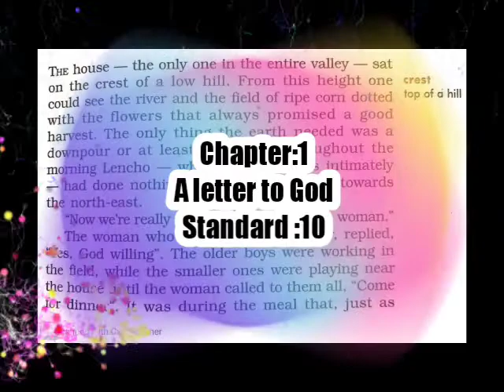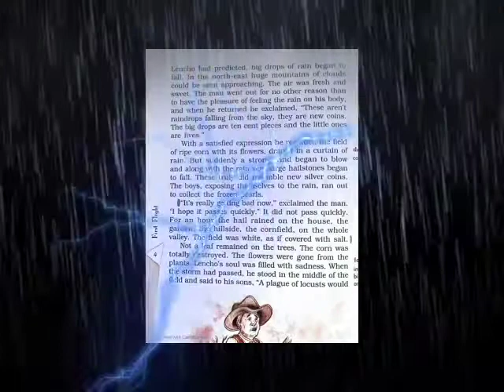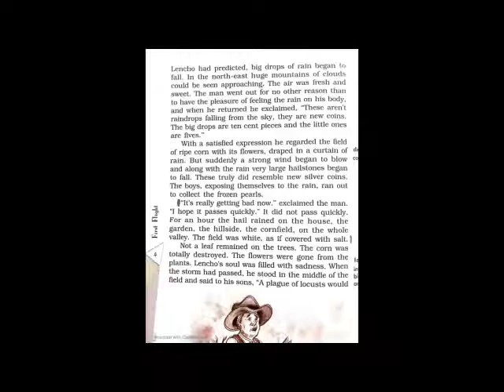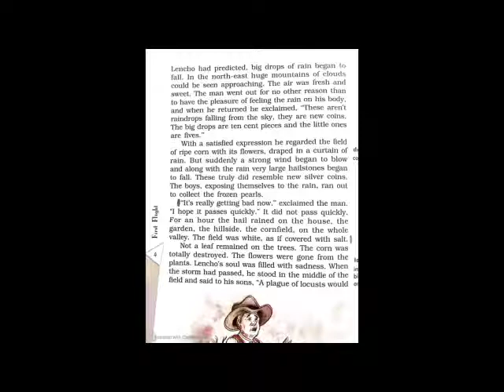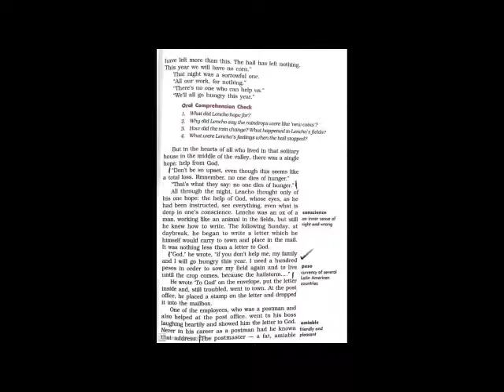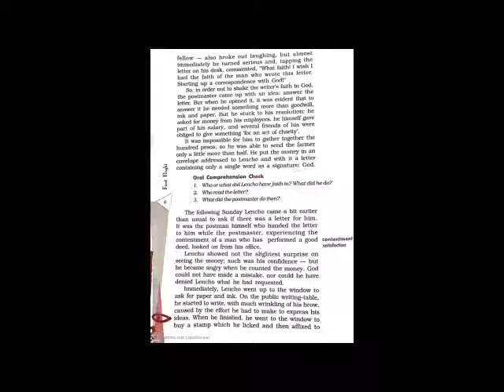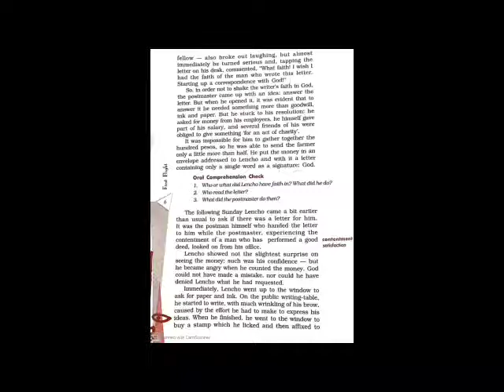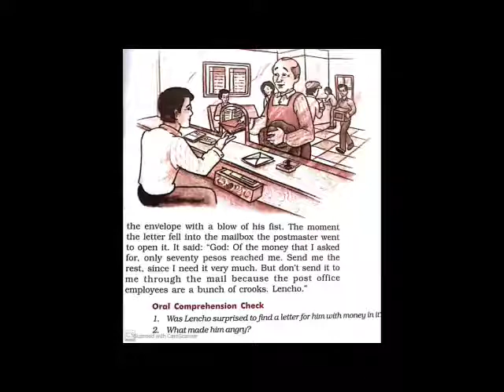A LETTER TO GOD/FIRST FLIGHT/10TH/ NCERT/CBSE/ GUJARATI EXPLANATION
As most of the students of Gujarat belong to Gujarati families ,we have tried to explain them this lesson in their mother tongue .It is a fact that one can understand the details quite easily in their routine language. IF YOU NEED HINDI EXPLANATION 👇👇👇👇👇👇

HINDI EXPLANATION